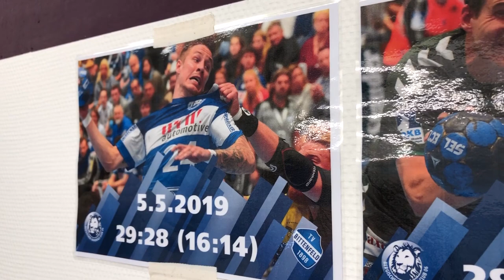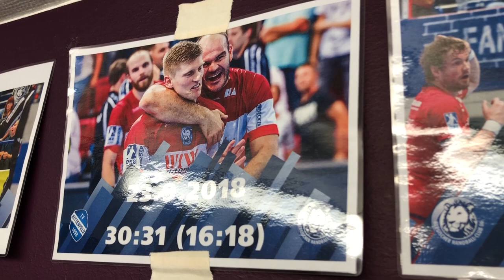"Siege raten" mit dem BHC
Als Aufsteiger in die Saison gestartet klopft der Bergische HC an die Tür zu Europa! Wir haben geschaut, ob sich Jeffrey Boomhouwer und Arnor Gunnarssen auch noch an jedes Highlight erinnern können!